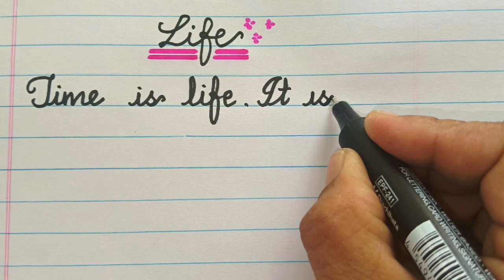Life Motivational Short Quotes | Motivational Quotes Writing | Quotes in Modern Calligraphy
Discover a collection of inspiring short quotes that will motivate you to keep going. Watch as beautiful quotes are written in modern calligraphy, each one designed to uplift and inspire. Whether you need a pick-me-up or a reminder to stay positive, these quotes are sure to brighten your day. So sit back, relax, and let these motivational quotes fill you with motivation and hope.

📜 Welcome to Al Madinah Nourishment. We specialize in delivering engaging and educational content through a unique combination of pictures and written explanations. Additionally, we have a strong focus on aesthetic plant journaling and various other topics.

We provide each and every video with easy-to-learn, visual, and well-designed informative content. Join us on an educational journey with us, where we present captivating visuals and concise explanations to enhance your comprehension of the world around you.

Image & Footage Credit:
Canva Pro, Pixabay, Pexels, Unsplash & Burst.

🎵 Music Credit (Licensed Work): Hanna Lindgren / Walking from a Dream / Courtesy of